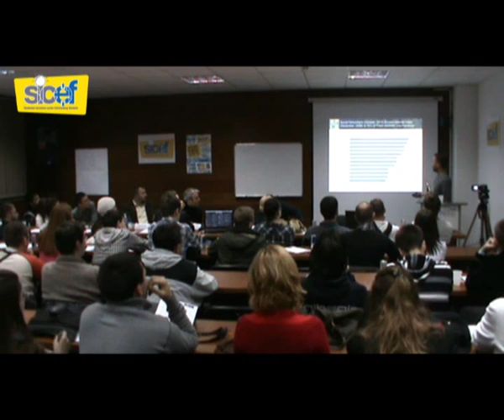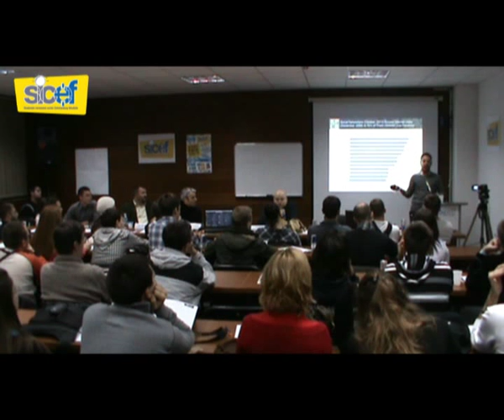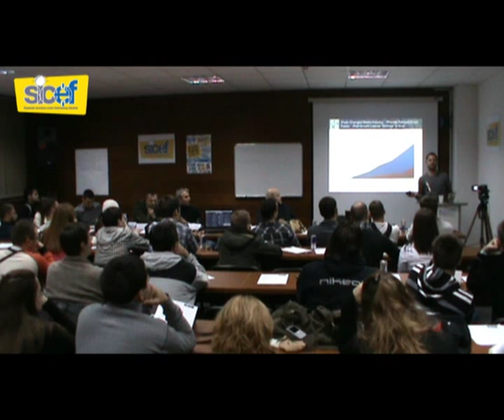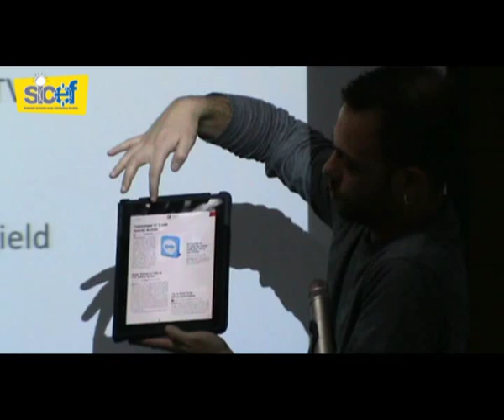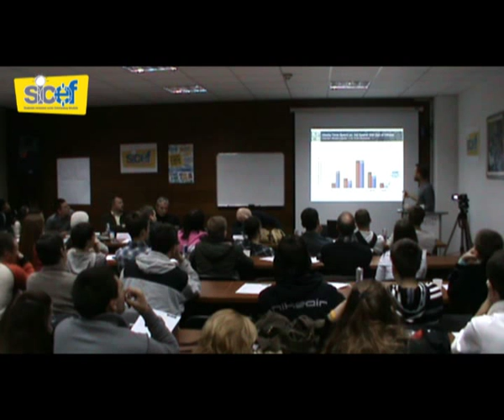Vitomir Jevremović - Internet trend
Seminar Internet gurui Srbije ( iGurus ) u organizaciji Studentskog inovacionog centra Elektronskog fakulteta ( SICEF ).Detaljne informacije o SICEF-u i njegovim aktivnostima možete nači na web stranici :